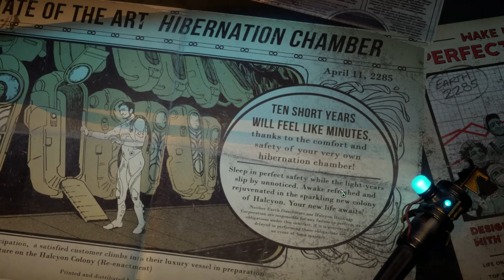The Outer Worlds | Full Playthrough part 1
This is a full playthrough of the Outer Worlds.